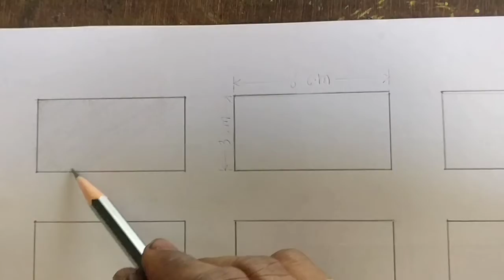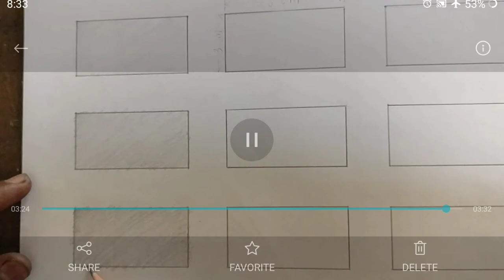Gr 4 th pencil shading part 2